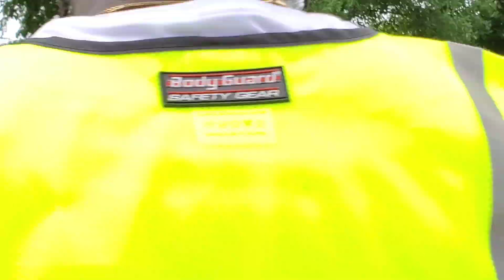It's BIG! TESTIMONY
Pastor Kadesha telling the testimony of how God is pouring into their ministry and how the Favor of God is Real..